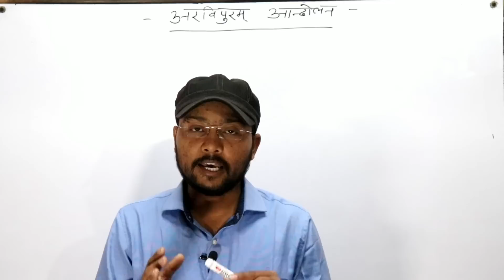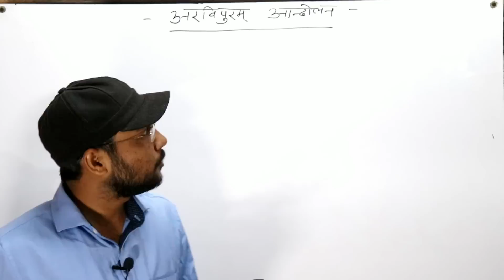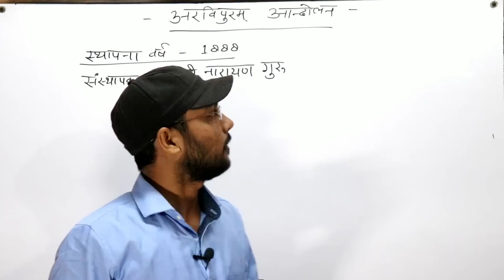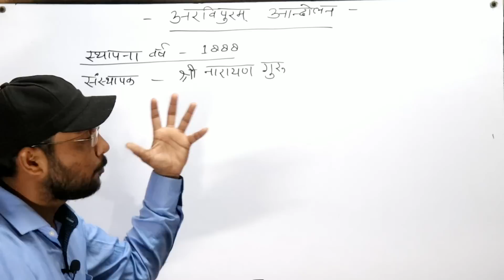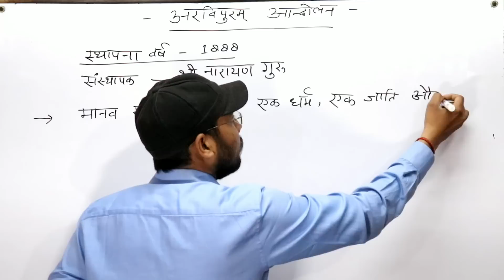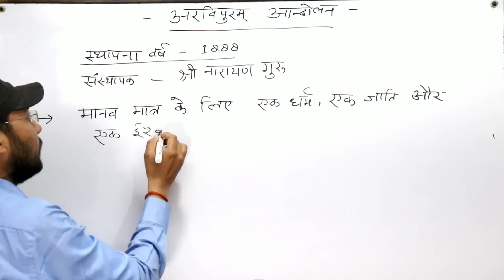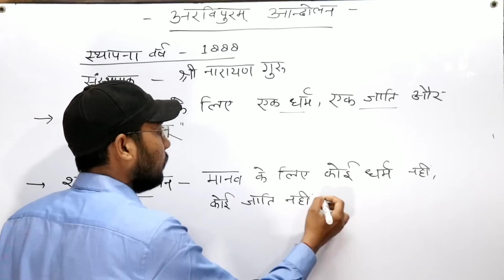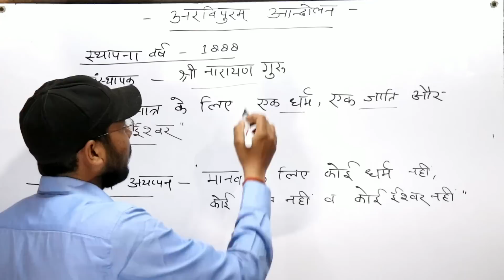अरविपुरम आंदोलन | आधुनिक इतिहास for SSC RAILWAY UPPSC POLICE all other competitive exams